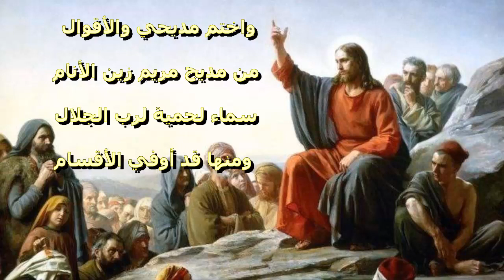مديح روعه لصوم الاباء الرسل بالكلمات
عيد الصعود عيد العنصرة صوم الاباء الرس
لحن اسومين
مدايح صوم الرسل
الاباء الرسل
حلول الروح القدس
لحن حلول الروح القدس
صعد الى اعلى السموات وارسل لنا الباراقليط روح الحق المعزى امين الليلويا